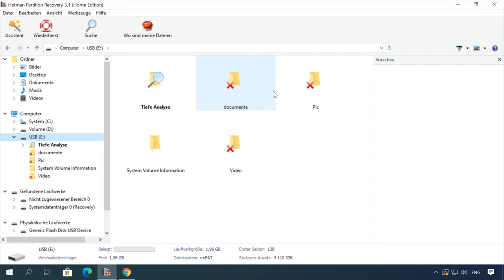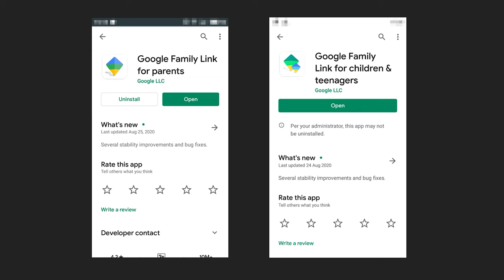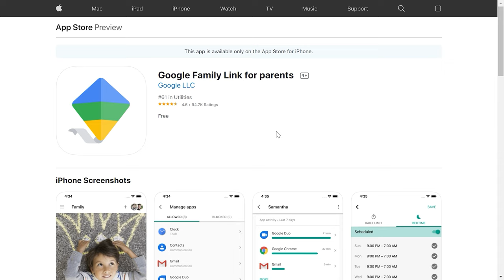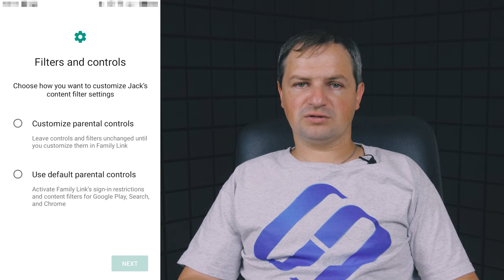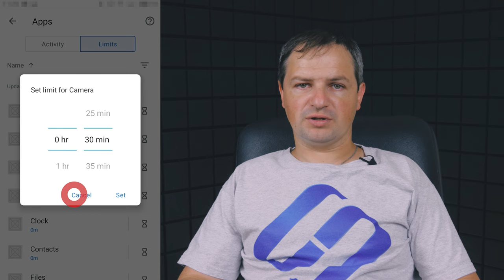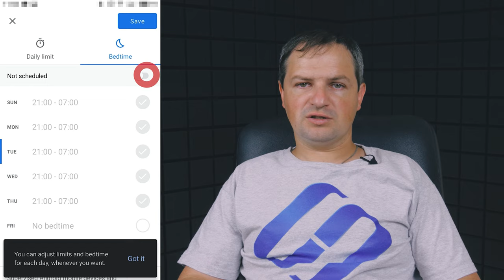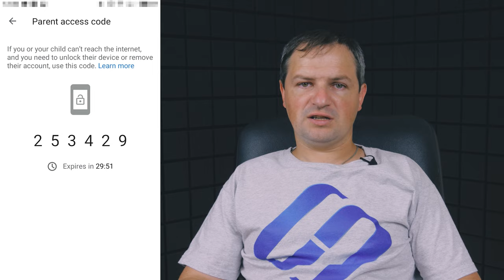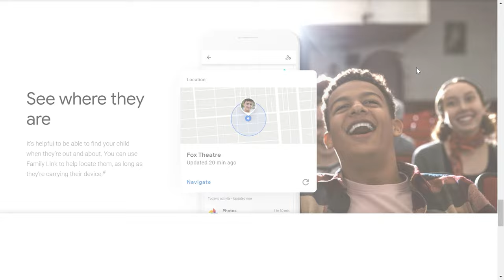📱🔒 Kindersicherung mit Google Family Link einrichten: So schützen Sie Ihr Kind auf dem Smartphone!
👍 In diesem Video zeigen wir Ihnen, wie Sie die Kindersicherung auf dem Telefon Ihres Kindes mit Google Family Link einrichten können. Entdecken Sie praktische Tipps und bewahren Sie Ihr Kind vor den Gefahren der digitalen Welt!

👉 Wie richtet man die Kindersicherung auf dem TP-Link-Router, einen Computer oder auf einem Smartphone ein

📚 Inhalt:
00:00 – Intro
02:02 - Aktivieren der Kindersicherung für Android mit Family Link
03:40 - Einstellung der Kindersicherung am Telefon
09:07 - Möglichkeiten auf dem Gerät des Kindes und Deaktivieren der Kindersicherung
09:32 - Schlussfolgerung

Ich hoffe, dieses Video hat Ihnen geholfen. Stellen Sie Ihre Fragen in den Kommentaren unter dem Video.

Andere Videos